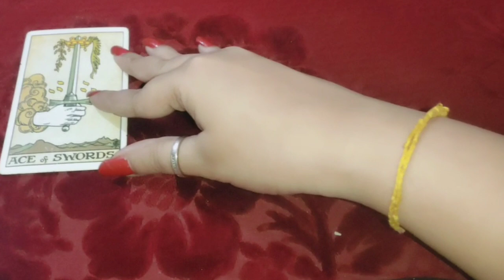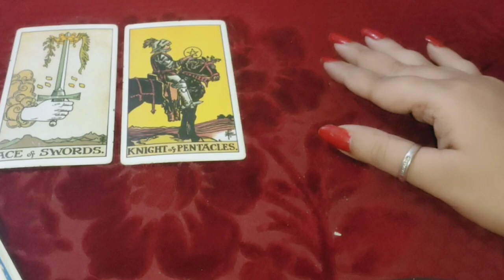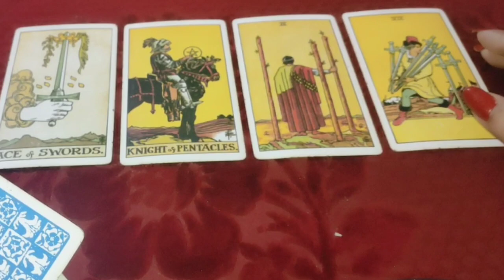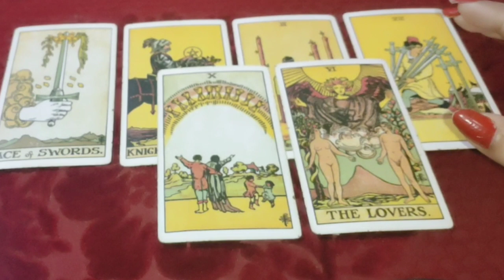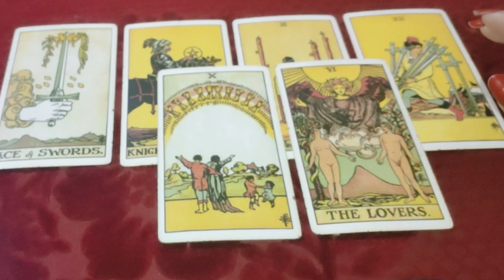आपका आज का दिन कैसा रहेगा 🌠 timeless Tarot reading 🔮collective for all signs 🤝